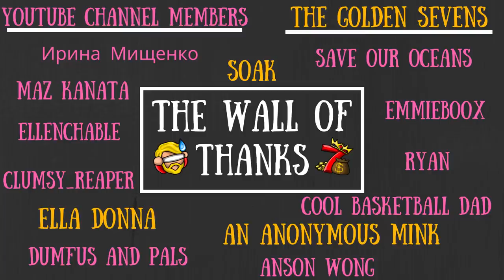Don't Starve Together Guide: Gnarwails/Rockjaws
Now here's something to gnaw on and rock your jaw as it makes you wail!

. wait

To Those Who Make It Possible:

MazKanata II Kyra_Blake II Ken Aguasa